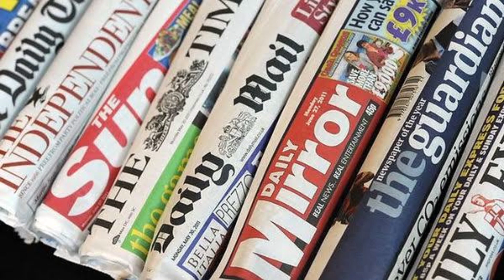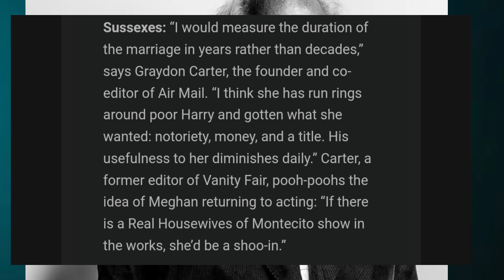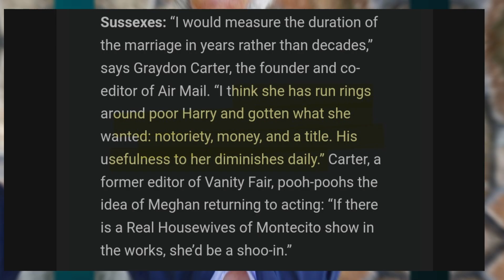HARRY&MEGHAN got the derangers SCRATCHING their heads & EMBARASSED MASSIVELY+ Other Royals FORGOTTEN